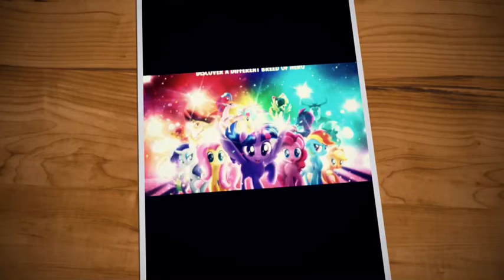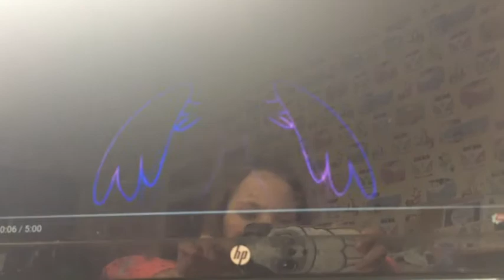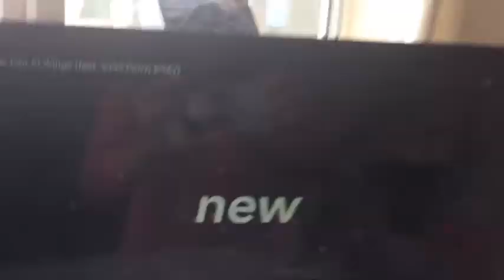My little pony new pair of wings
Sorry about my sis in the backgrounds she was coloring again sorry🤣